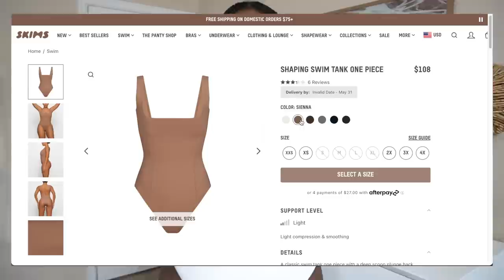AFFORDABLE VACATION OUTFITS + STAPLES Every Curvy Woman Should Own 2023 | TRYON HAUL LOOKBOOK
Hi, Chicsters, Today's video is a try-on haul filled with chic affordable vacation outfits + staples you need in 2023. Plus all of the stylish vacation trends that I have been hip to while scrolling on Pinterest & my feeds! Y’all know I had planned these looks for my trip to Hawaii that got canceled. It was no easy feat finding cute pieces to make outfits soil you're in need of some vacation outfit ideas I've got you! Hopefully, my sharing these chic plus-size vacation outfits helps spark your imagination!  I HOPE YALL ENJOY THE VIDEO BOOS! I CAN'T WAIT TO SEE YOU SOON!

- DETAILS
white one piece
wide leg pants
green shirtdress
high waist bikini
underwire bikini
harem pants
crotchet dress
palm kimono
palm bikini top
dad denim cut off shorts
orange oversize shirt
orange shorts
underwire bikini
orange high waist bikini
hm drawstring top
hm floral bottoms
wide brim hat UNDER $75

- TIMESTAMPS
00:00 VACATION OUTFITS + STAPLES Every Curvy Woman Should Own 2023
01:46 A swimsuit that doubles as a body suit
03:31 A dress that can go from day to night
04:14 High waist bikini with built-in support
09:10 Underwire bikini tops for large bust
09:14 Matching set that doubles as a coverup

❑ HEIGHT
5'7

❑ MEASUREMENTS
Hips 52
Waist 42
Bust 45

This video is about plus size fashion, how to put together an outfit, how to make outfits cute, plus size style tips, plus size try on haul, styling tips every girl should know, shein try on haul, vacation outfits, summer fashion 2023